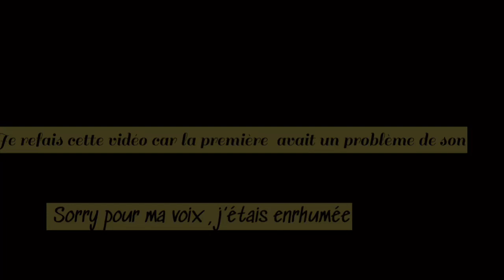|| Wash hair Day sur MiCROLOCS ||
Yayato ma SuimRe family j’espère que vous allez bien !
Aujourd’hui je te montre les étapes de mon shampoing, j’ai vais essayer de vous montré cela dans une ancienne vidéo mais il y a eu un problème de son ( j’ai bcp de pb de son 🤪)
Bref je te laisse visionner !
Pause moi toute les questions en commentaire.

Dc: 1)cette méthode est appropriée aux locs déjà matures ( à partir d’1an )
      2) je laisse séché mes cheveux à l’air libre

Voilà voilou:

Retrouvons nous sur mes autres R.S
Fcbk : Suismonregard

À bientôt